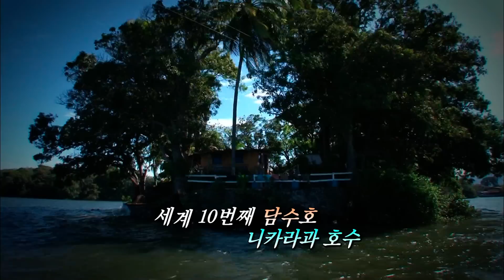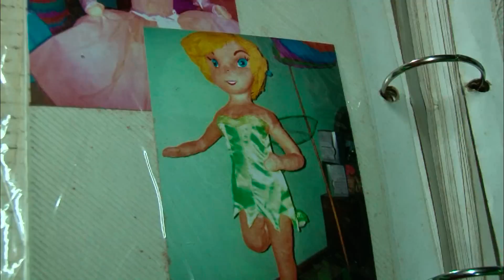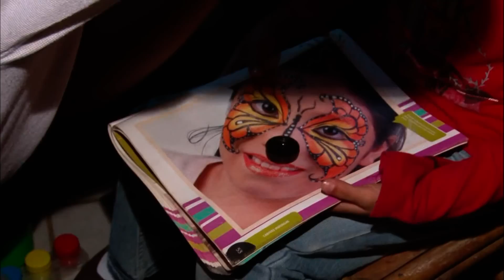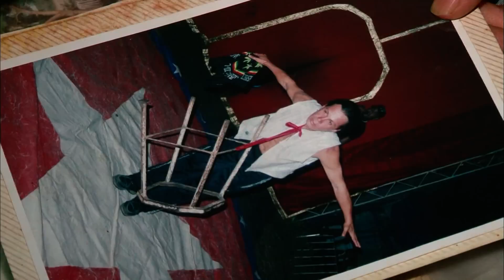[EBS 세계테마기행] 화산과 호수의 땅 니카라과 - 제1부 축제의 나라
EBS, 세계테마기행, World theme travel, 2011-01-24, 화산과 호수의 땅 니카라과 1부 축제의 나라

니카라과의 자연 문화 역사 인간에 대한 이해